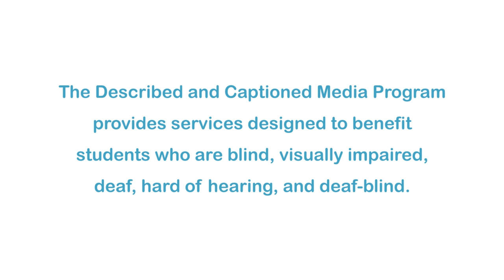Dugong & Din (Accessible Preview)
On a distant island near Borneo, Din keeps an incredible secret. He has forged a friendship with one of the rarest and shyest creatures in the ocean, a dugong-cousin to the manatee. Through their adventures, Din uncovers the mysterious behavior of dugongs and explores the natural diversity of his island home. The story also exposes the plight of the islanders, as the arrival of foreign fishermen threatens their island.